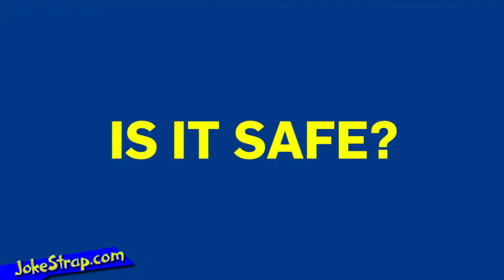Creatine Explanation and What You Should Know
Creatine is a nitrogenous organic acid mainly produced in the liver that helps supply energy to the body's cells, primarily muscle cells.  3  - 5  grams per day of supplemental creatine has been proven to increase muscle strength, size, and overall athletic performance.

Creatine is used by athletes to increase the ability to produce energy quickly.  It increases performance and allows you to train harder. It's good for short bursts of energy that comes in strength training but it's not as good for endurance. Creatine enables the body to work out harder and longer which makes your muscles grow faster.

Research shows that creatine can also boost brain power and help with depression.

Our bodies naturally create approximately 1 gram of creatine per day. It's also found naturally in red meats. Creatine is derived from amino acids and it's synthesized in the liver, kidneys and pancreas.  It's stored in your muscles and increases the ATP (Adenosine TriPhosphate) in your muscles.
We've tested creatine several times and found that it definitely works for us.
Within a week of taking it, you should notice some size and strength gains. You WILL be able to feel the creatine effects while you work out.
Our research shows that creatine IS safe and you can keep taking it without having to cycle it.
Creatine is very inexpensive. You can get a 1 month supply from Walmart for as little as $10.
The best kind of creatine to take is Creatine Monohydrate. The recommended dosage is 2 to 5 grams per day. there's no need to take more than that. You don't have to do the preload stage.